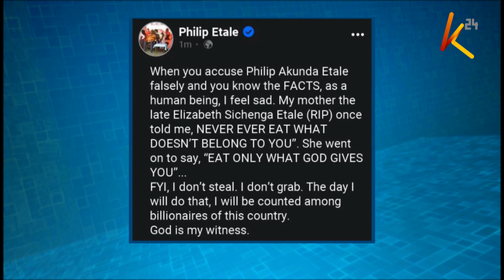Raila aongoza mkutano wa viongozi wa ODM kutoka Pwani baada ya kupoteza kiti cha Msambweni